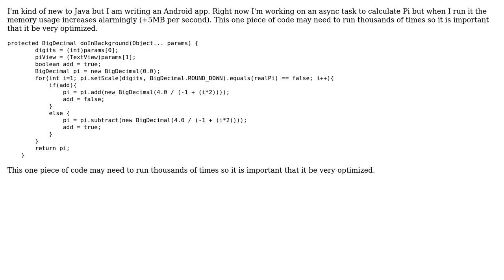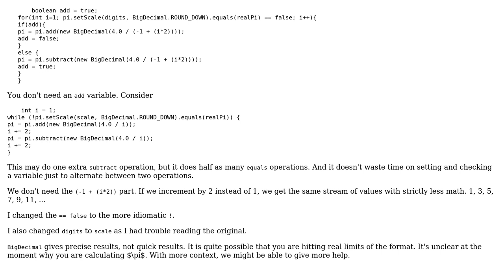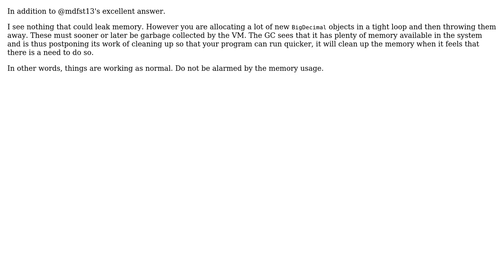Code Review: Calculating Pi with Android (2 Solutions!!)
Code Review: Calculating Pi with Android

With thanks & praise to God, and with thanks to the many people who have made this project possible! | Content (except music & images) licensed under CC BY-SA | Music | Images & others | With thanks to user nshoo user mdfst13 user Emily L. user 200_success and the Stack Exchange Network Trademarks are property of their respective owners. You are responsible for your own actions.